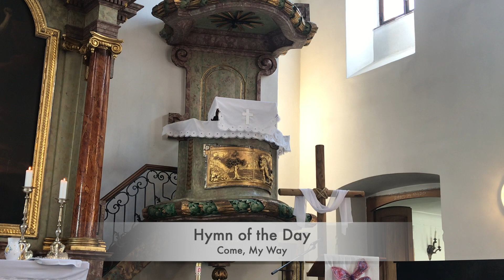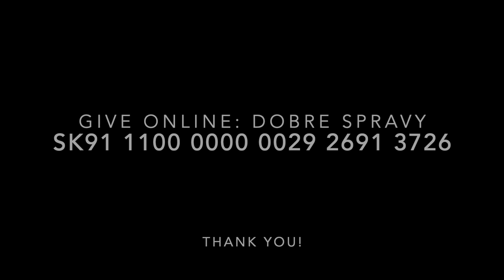5 Easter 2020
This video is about 5 Easter 2020